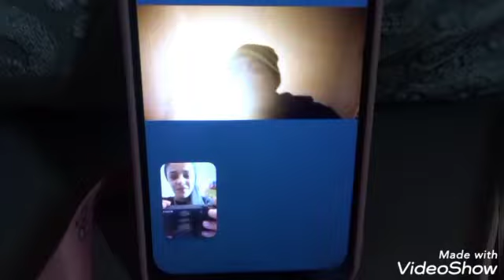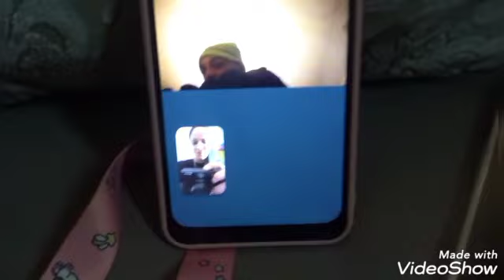DE LONGUES HEURES AU TÉLÉPHONE / VLOGMAS2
Mes petits choux a la crème!

Mon instagram: moondreamer2020

Mon tik tok: @cerisemachee

Mon instagram: mademoisellebananaclub

Xoxo